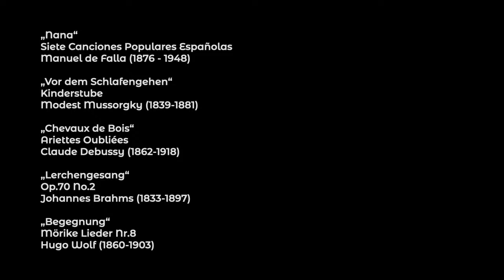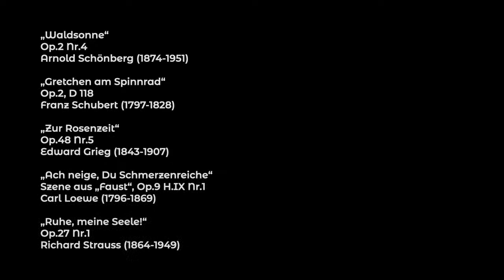MenschSein - Ein Liederabend mit Brigitta Borchers (Sopran) und Thomas Schäfer (Klavier)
Übertragung aus dem Bürgermeisterhaus Essen Werden